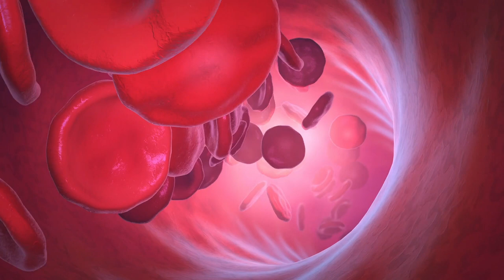SÉANCE DE YOGALATES POUR TOMBER ENCEINTE !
Découvrez une séance à la frontière entre le yoga fertilité et le Pilates ! Une séance dynamique à réaliser AVANT l'ovulation !

Belle séance à vous !

À réaliser :
✅ Avant l'ovulation - avant le transfert.
❌ Après l'ovulation - après le transfert.

PS : Je vous partage ici ma pratique personnelle. Mon corps et mes ressentis sont uniques. Écoutez les vôtres, c'est le plus important dans votre pratique des postures. Comme cette séance se fait par écrans interposés, demandez toujours l'avis d'un professionnel avant de dérouler votre tapis. Il n'y aura personne avec vous pour corriger certains mouvements au besoin. Écoutez votre corps, ne le forcez jamais et prenez votre respiration pour guide ☀️